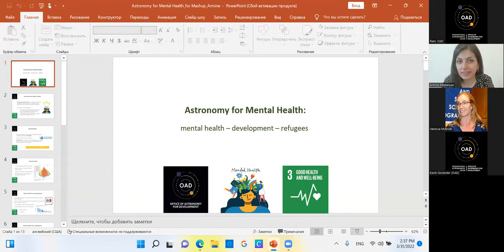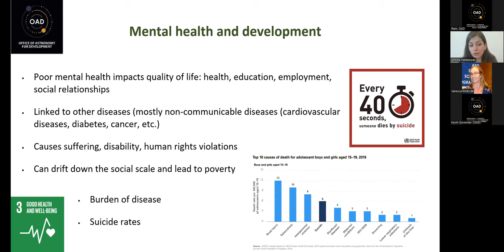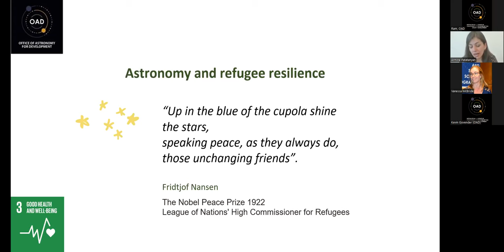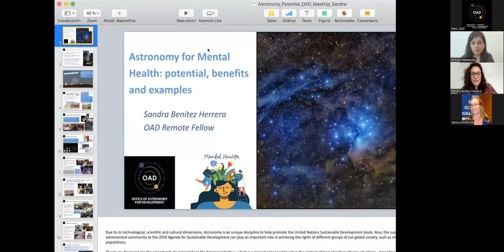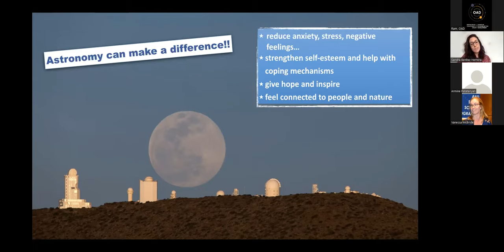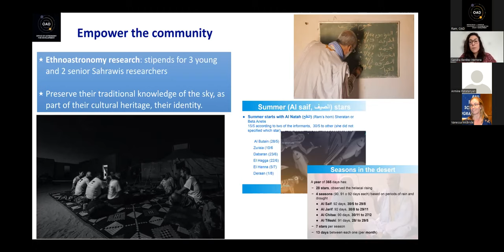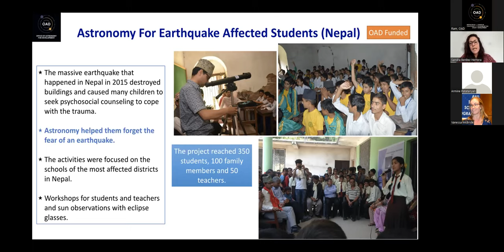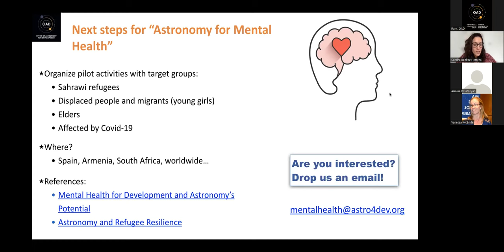Astronomy for Mental Health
OAD fellows Sandra Benitez Herrera and Armine Patatanyan talk about the importance of mental health to achieving developmental goals and the potential of using astronomy.